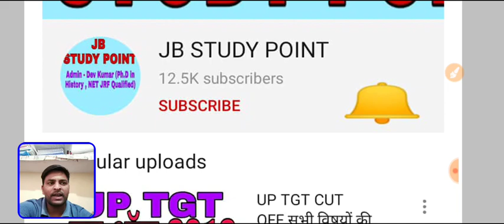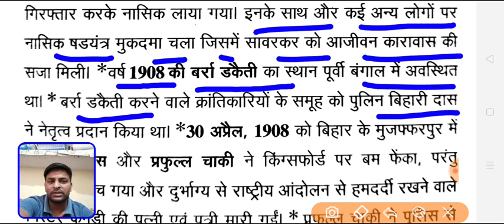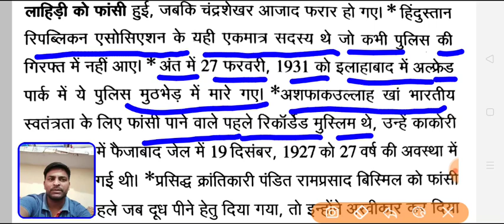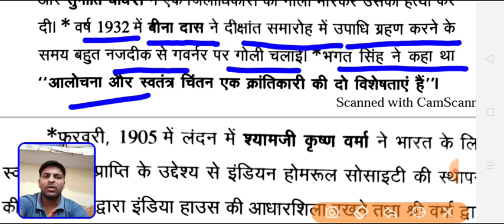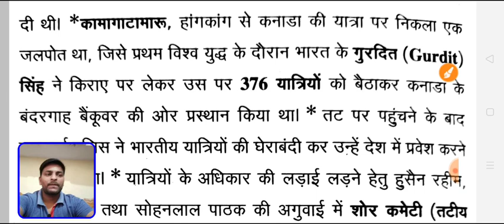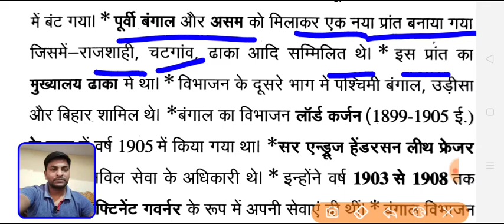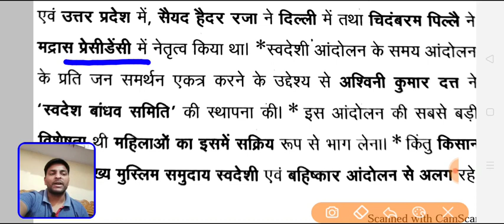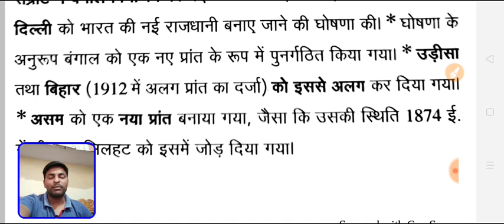UGC NET HISTORY Online Class - 39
दोस्तों अगर आप इतिहास में  नेट JRF, PGT ,TGT  निकलना चाहते हो तो हमारी नेट JRF की सभी वीडियो को जरूर देखें क्योंकि हमारा उद्देश्य अबकी बार NET JRF पार , बहुत ही महत्वपूर्ण वीडियो है हमारी

दोस्तो TGT , PGT , NVS ,KVS की ONLINE CLASS करें , हमारी वीडियो नीचे दी हुई हैं

अगर आप TGT PGT भूगोल की ऑनलाइन क्लास करना चाहते हो वो भी बिल्कुल फ्री , क्योंकि हमारा उद्देश्य अबकी बार TGT, PGT पार

INTEREST AND DISCOUNT
ctet english pedagog
NOTESFOR UGCNETHISTORY